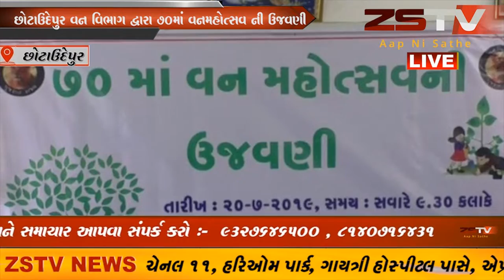છોટાઉદેપુર વન વિભાગ દ્વારા 70માં વનમહોત્સવ ની ઉજવણી પુનિયાવાંટ મોડેલ સ્કુલ ના પંટાગણમાં કરવામાં આવી